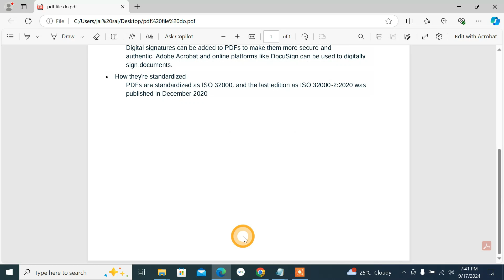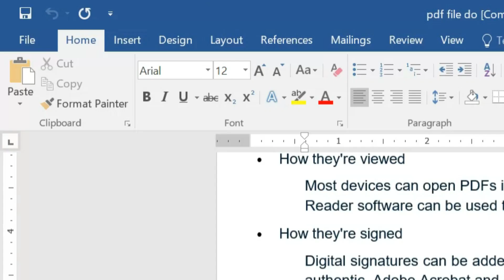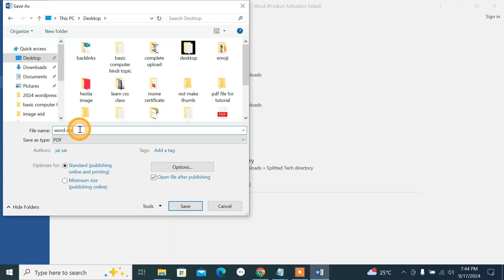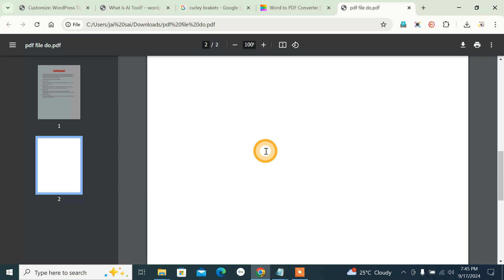How to add blank page in pdf file